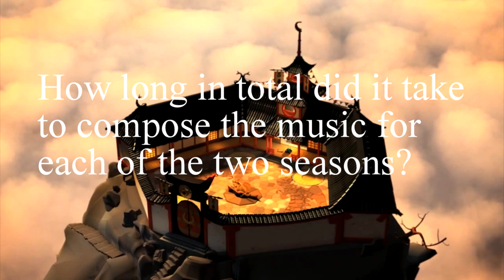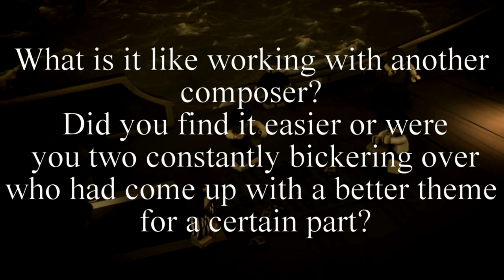Jay Vincent and Mike Kramer (Ninjago Composers) Interview - Part 1/4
Back in August you asked some questions for the composers of Ninjago. Finally we're back to give you some answers!

1. When creating the music, were there any perimeters or rules you set for yourselves? 0:25
2. How long in total did it take to compose the music for each of the two seasons?  3:05
3. Did you find working on the second season easier or harder than the first season? 5:03
4. Did you provide any of the character's voices? 8:07
5. What is it like working with another composer? 9:58